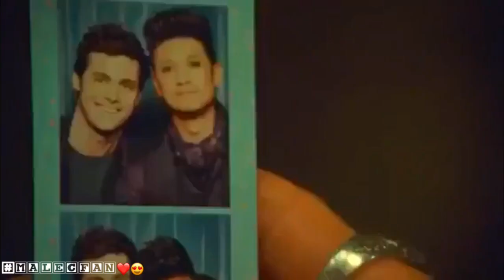MALEC FAN VIDEO.... LOVE ME LIKE YOU DO ❤️❤️❤️